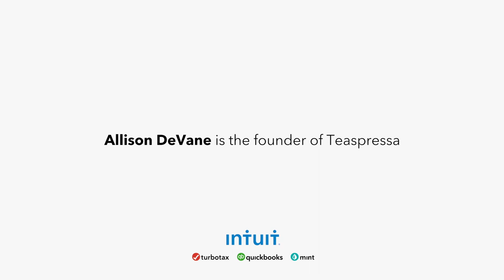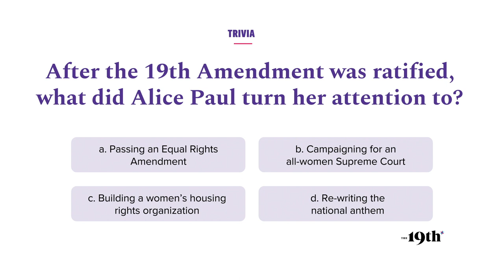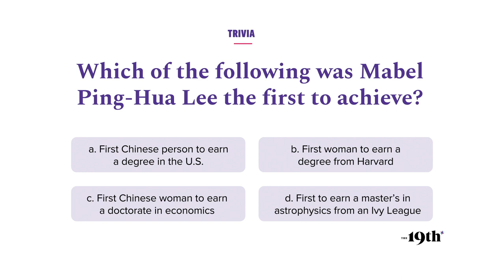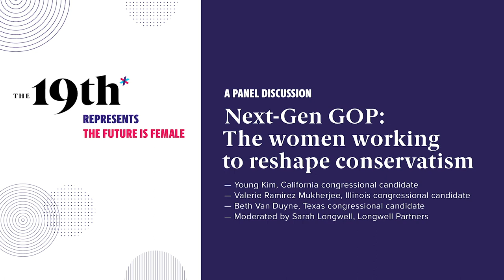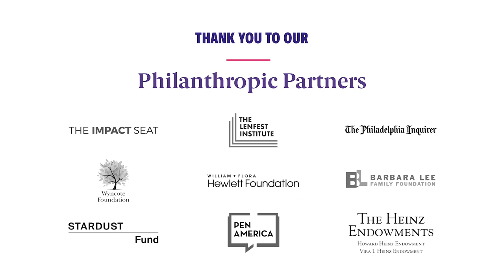The 19th Represents: The Future is Female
Watch the third day of The 19th Represents virtual summit for conversations on what’s at stake in the fight for gender equity in the U.S. and abroad and how some conservative women hope to shake up their party. Conversations and performances included:

— Melinda Gates, co-chair of the Bill & Melinda Gates Foundation and founder of Pivotal Ventures
— Madame Gandhi: “The Future is Female”
— Valerie Ramirez Mukherjee, Illinois congressional candidate
— Beth Van Duyne, Texas congressional candidate
— Sarah Longwell, president and CEO of Longwell Partners